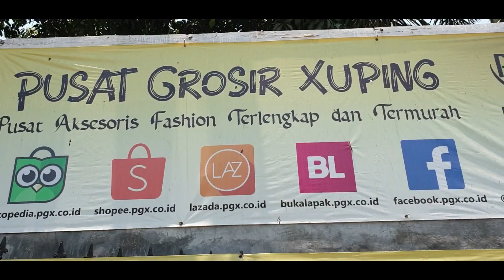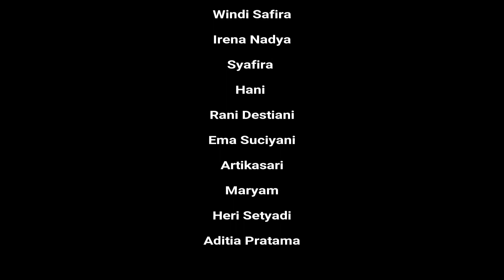Employee Gathering Pusat Grosir Xuping 2019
Pelaksanaan Employee Gathering Pusat Grosir Xuping dalam rangka HUT PGX yang ke 2 tahun di Megamendung, Puncak, 5 - 6 Oktober 2019.

Berangkat dari kantor pukul 11 siang, sampai di lokasi acara sekitar jam 5 sore.

Setibanya di lokasi, diawali dengan pembentukan menjadi 2 kelompok, kemudian makan malam diikuti dengan performance dari setiap kelompok yang seru, lalu lanjut acara bakar-bakar.

Keesokan harinya diawali dengan senam bersama, lalu Fun Games dan Tim Building. Diikuti makan siang bersama lalu bersiap untuk pulang kembali ke Jakarta.

Alhamdulillah acara berlangsung dengan meriah dan lancar, peserta pulang dengan perasaan yang bahagia.